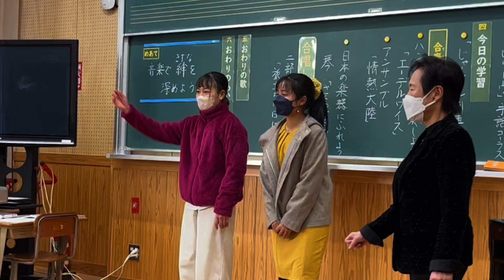【ニュース】特定技能ミャンマー女性２名が小中学校で国際交流活動を体験！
鹿児島県志布志市の東八重製茶に勤務するミャンマー出身の女性実習生２名が、勤務先の小中学校で国際交流活動を行い、素晴らしいエピソードを残しました。